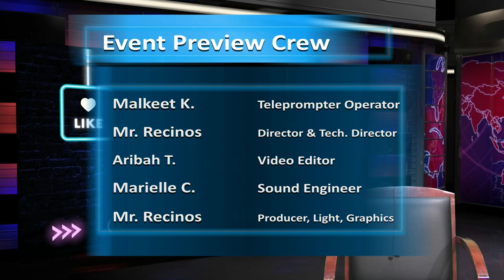Scholars' Event Preview S23E6 | A Scholars' Academy Newscasting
This is the Scholars’ Event Preview where we keep you up to date on all things Scholars’ Academy! Here is what’s happening from November 12th to November 18th.

PRODUCTION CREW:
Alana M. (122): Script Writer & Anchor
Patrick F. (122): Script Writer & Anchor
Olutumi J. (121): Script Writer & Anchor
Malkeet K. (122): Teleprompter Operator
Marielle C. (123): Sound Engineer
Mariah G. (124): Floor Manager & Camera Operator
Tairon T. (124): Floor Manager & Camera Operator
Aribah T. (706): Video Editor
Mr. Recinos: Producer, Director, Technical Director, Lights, Graphics